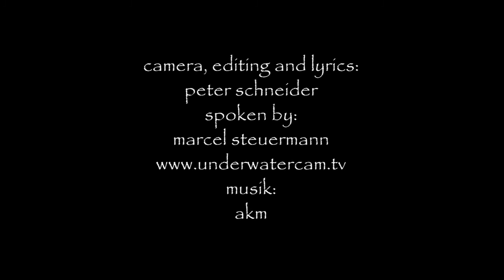nature TV - Oceans Emotions - an Ode to the Oceans and Life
Oceans Emotions
beauties and beasts, ...nature is in harmony, despite the fighting for survival, every being has its place,...just we humans seem to be a bit lost in this game, .
tauchen in rangiroa, franzoesisch polynesien